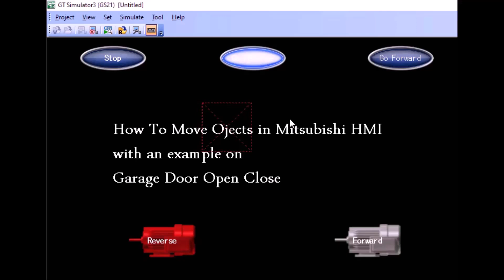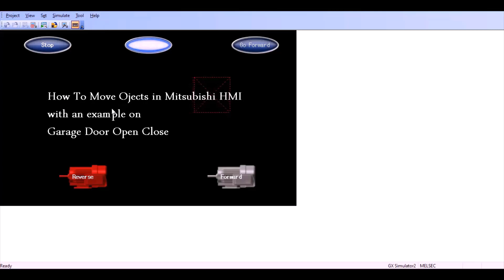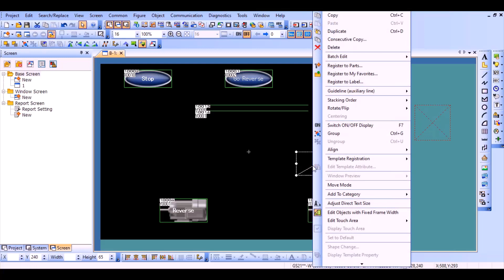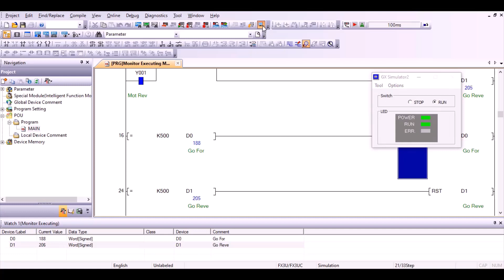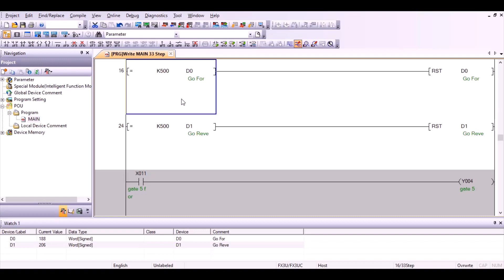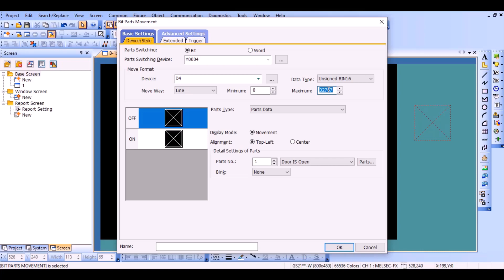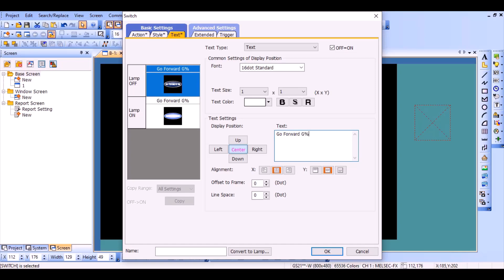part movement Mitsubishi HMI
lesson number 24 on Mitsubishi PLC & HMI Tutorial
How to move objects in Mitsubishi HMI
with Garage Door Open Close Example

الدرس الرابع والعشرون في كورس تعليم فنيات ميتسوبيشي
PLC& HMI
الدرس عن كيفية تحريك الأجسام داخل شاشة ميتسوبيشي
مع مثال عملي عن تحريك باب جراج في اتجاهين مختلفين